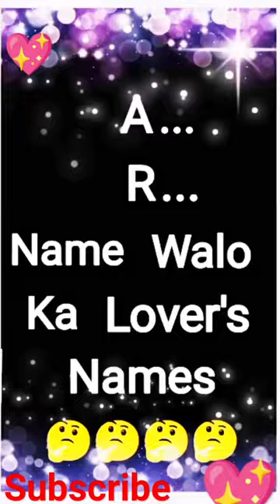A.R walo ka lovers Name lover✨song 💞 Ramkishan ❤‍🔥treading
alpha live youtube A. R walo ka lovers names.. letter💗💗Name letter.. wait for end...

ytshorts keywords.
bola Editor.
VENDY YADUWANSHI.
Ramkishan-5mh2s
sreading Gyan...
views. alpha live youtube funnyshort 5 Top name letter💗💗Name letter.. wait for end... treading.